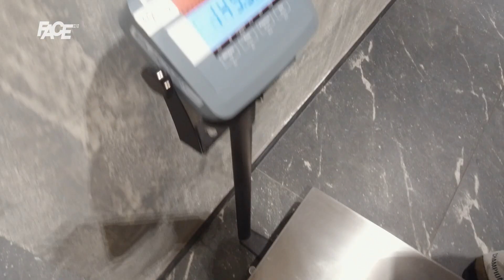KAKO NEDŽMIN AMBEŠKOVIĆ NAJJAČI ČOVJEK U BIH DIŽE 400kg